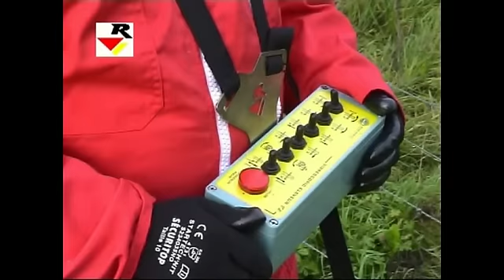PIANTAPALI RABAUD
I DIVERSI MODELLI DI PIANTAPALI MARCA RABAUD